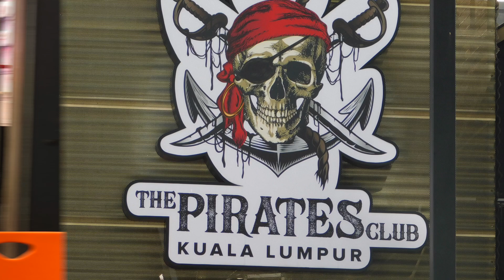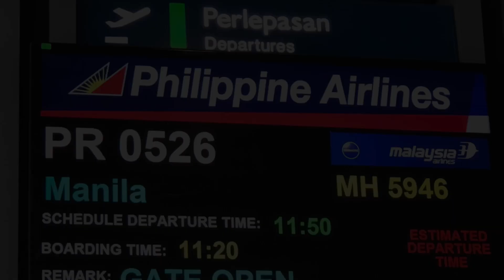Our Journey 4.1 Kuala Lumpur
Kuala Lumpur New Year 2023